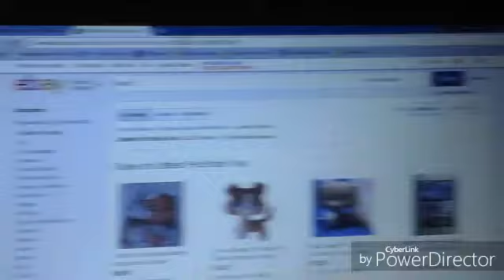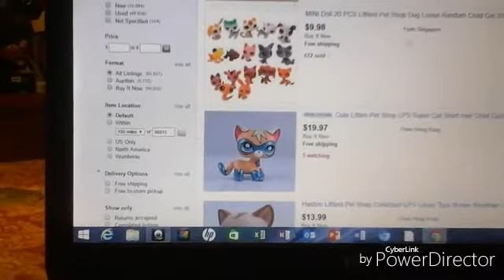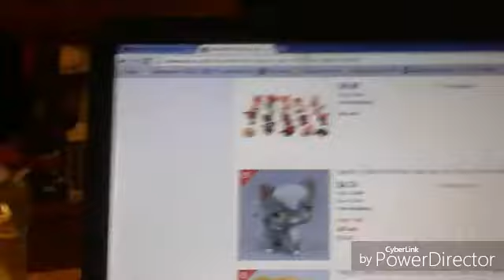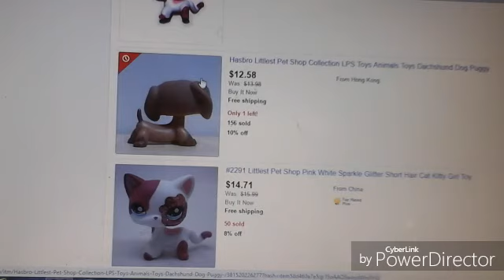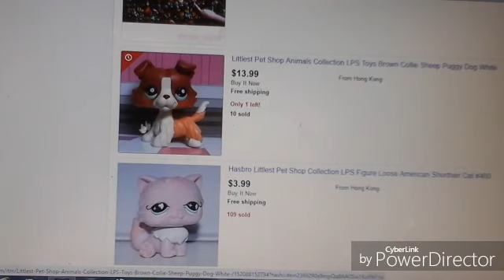Looking at LPS on Ebay